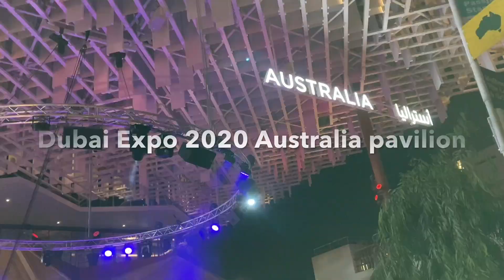Dubai Expo Australia pavilion evening show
I have experience staying in Australia with working holiday visa. Through the time, I met several people there. Looking back, every moments were good. Thank you people!
Gregory, Noel, Jon, my uncle family, Yujung, Haeyeon and people who I forgot the name but only remember the faces!

Playing with boy I admired in Perth,
Having beer from the daytime in Darwin after working with banana,
Tasting sushi with uncle family in Sydney,
Getting through the temptation from flesh around